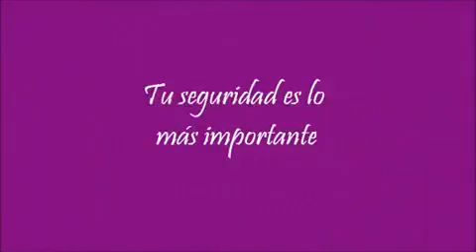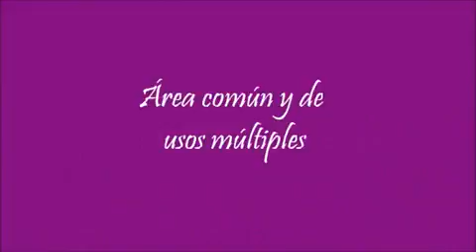OBREGÓN 1570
Sobre la calle OBREGÓN se encuentra el mejor desarrollo de la zona del parque de la ex penal de OBLATOS, Seguridad, Vigilancia, Privacidad, Cancha Multiusos, Áreas de Esparcimiento, Estacionamiento Totalmente Techado, Éso y Más Es Para ti, Que Buscas Lo Mejor y Quieres Estar Cerca de Todo. Llame o escriba estamos seguros que tenemos la alternativa más adecuada a sus necesidades de vivienda.